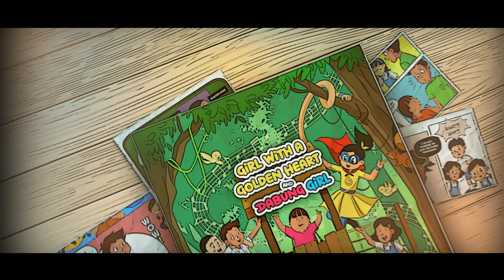Girl with a golden heart and Dabung Girl comic book trailer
'Girl with a Golden Heart and Dabung Girl' is a must-read fictional comic book to spread awareness about down syndrome. In this comic book, Roshni has down syndrome, due to which she has to put more effort into everything as compared to others. During a school picnic, all the children teased her as she was different from them. Read the book to find out what happens next.

This comic book is a must-read for every child. A new Indian superhero is here, and this time, it is a girl superhero, Dabung Girl. She is a fearless hero, who has an elastic body as her superpower. The imagination, creativity, and fun runs throughout the comic. This comic book inspires children to find their inner superheroes.

Why do children love reading Dabung Girl comics / graphic novels?
★ She inspires them to learn, take action, and break stereotypes
★ Presents India's very own girl superhero with relatable stories on overcoming gender biases
★ Meticulously researched, this book is packed with vivid, carefully created artwork
★ Validated by educators as a valuable resource to encourage constructive dialogues

Amazon book link (English)